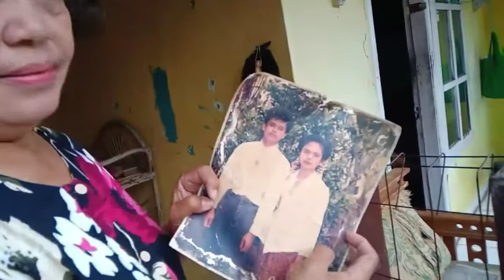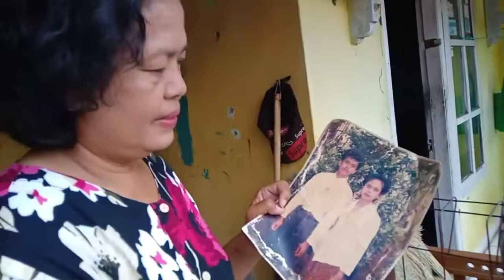Tak Disangka, ‼️Ternyata Dia Seorang Diva Kamar Mandi, World Class (Teh Neng Cucu tik)‼️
Dusun Cilipung adalah sebuah Dusun yang Indah berudara sejuk jauh dari hiruk pikuk keramaian kota
bagaikan sebuah lukisan hidup yang memanjakan mata
Pasangrahan Baru
 merupakan sebuah kelurahan yang berada di wilayah Kecamatan Sumedang Selatan. Lokasinya berada di bagian utara wilayah kecamatan dan berbatasan langsung dengan Kecamatan Sumedang Utara. Wilayahnya mencakup juga pusat Kecamatan Sumedang Selatan.

Kelurahan Pasanggrahan Baru merupakan kelurahan baru yang merupakan pengembangan dari wilayah Kelurahan Pasanggrahan. Pada awalnya, Kelurahan Pasanggrahan Baru adalah bagian dari wilayah Kelurahan Pasanggrahan dan bersatu dengan wilayah Desa Margalaksana dan Desa Mekar Rahayu. Dikarenakan luasnya cakupan wilayah Kalurahan Pasanggrahan pada waktu itu, wilayahnya dimekarkan menjadi tiga wilayah. Dan untuk Kelurahan Pasanggrahan Baru, statusnya tidak berubah sebagaimana dua wilayah lainnya yang mengalami perubahan status menjadi desa.
Sementara untuk wilayahnya sendiri, Kelurahan Pasanggrahan Baru mencakup bagian utara bekas wilayah kelurahan induknya.